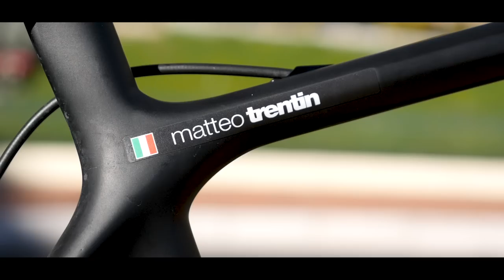La Giant TCR Advanced di Matteo Trentin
Ecco la bici del vicecampione del mondo Matteo Trentin, qui sotto vi elenchiamo tutte le specifiche.

Telaio e Forcella:  Giant TCR
Ruote: cadex profilo 42mm
Pneumatici: cadex tubeless 25
Guarnitura: shimano
Pedivella: 172,5
Corone anteriori: 54-39
Pacco Pignoni: 11-30
Attacco manubrio: 12 cm
Larghezza manubrio: 40 cm
Sella: cadex
Reggisella: integrato
Pedali: shimano
Portaborraccia: giant
Peso della bici: 6,9 kg
Taglia: 54
Altezza sella: 77,4 cm
Distanza punta sella - manubrio: 58,9 cm
Dislivello sella - manubrio: 12 cm